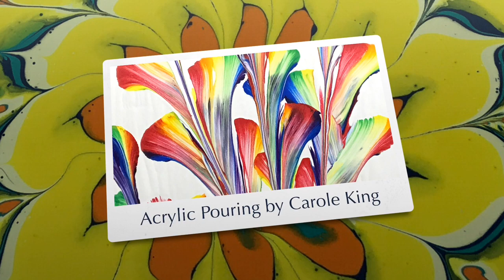(356) Acrylic paint Pouring Flower Dips on Glass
Acrylic paint Pouring flower Dips on Glass

Art by Susan King and Dropping Paint by Dianne, Thank You

I use Acrylic Paint to create beautiful paint pouring art, abstract.
WED. and THUR. FRI. at 8.00 AM and Sometimes SAT.

My Paint Recipe is:
 1 part paint, craft paint,  to 1/2 pts floetrol. 1 part tube paint, too 1/2- 1 parts floetrol,  and add water to get the right consistency. flows off stick in a steady stream, like warm honey.